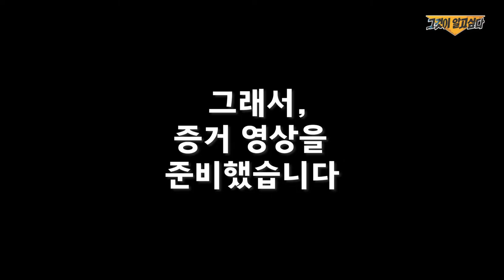[해법영어교실 학생 인터뷰] 영어가 내 최애과목이 된 이유는? (천안 푸르지오해법영어)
해법 영어교실 그것이 알고싶다 두 번째 학생 인터뷰 (천안편)
해법영어교실 = 집 이다.
ABC도 몰랐던 영알못 에서 중2영어까지 마스터한 그 비법은?

천안 신불당동 푸르지오 해법영어교실을 다니고있는
프로 효도러 황재은학생의 인터뷰입니다.